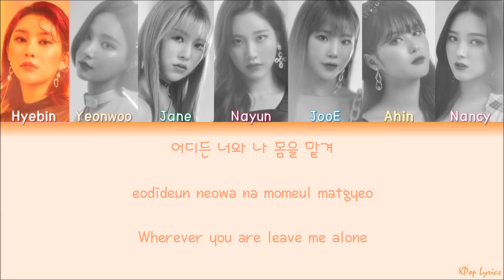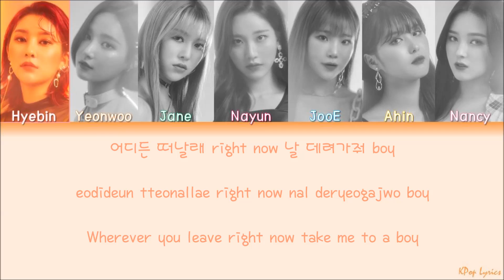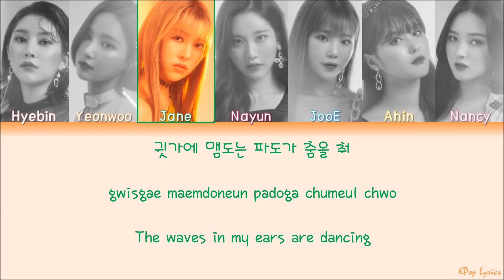Momoland (모모랜드) - Holiday (Color Coded Lyrics) [HAN/ROM/ENG]